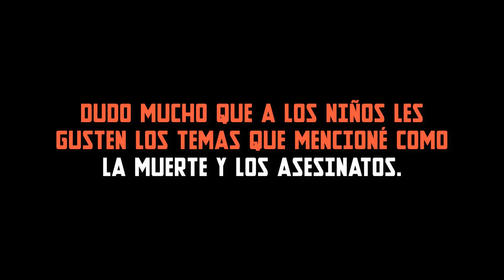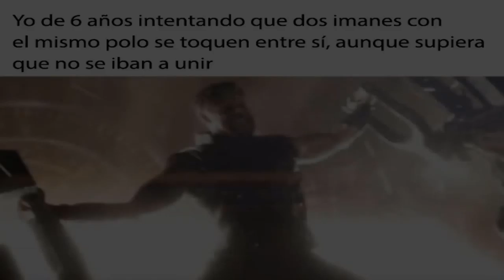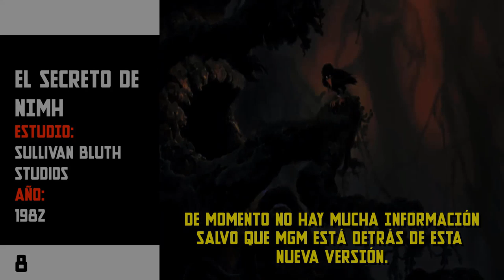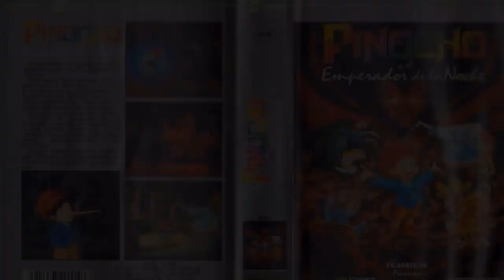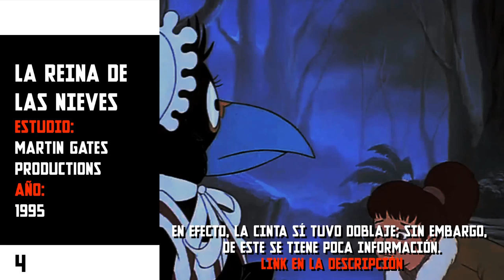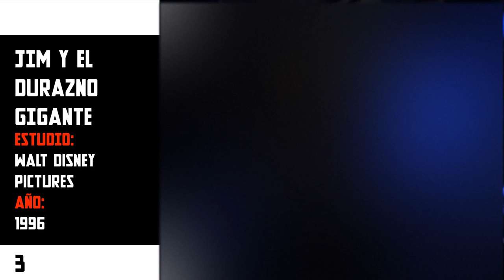TOP 10: Cintas animadas infravaloradas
Este vídeo no está dirigido al público infantil.
En este TOP 10 se hablará sobre aquellas cintas animadas que marcaron a generaciones pasadas (mi target) pero que actualmente son solo un bello recuerdo.